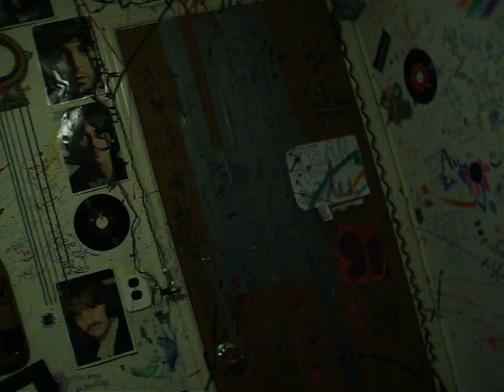Okay, so let me tell you guys my story...